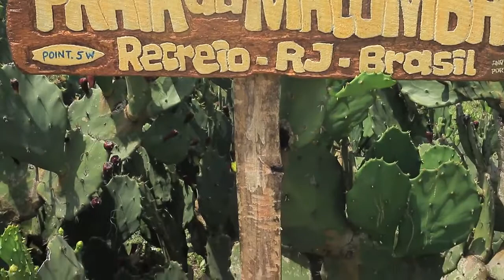Augusto Olinto Macumba Longboard Classic